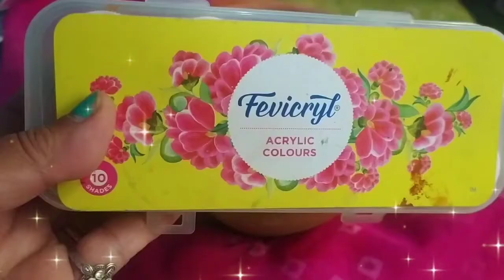How to decorate a Matki.